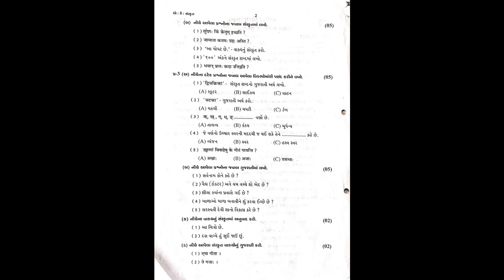Dhoran 8 Sanskrit pratham pariksha paper solution, Std 8 Sanskrit first exam paper 2022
EDUCATION
Hi